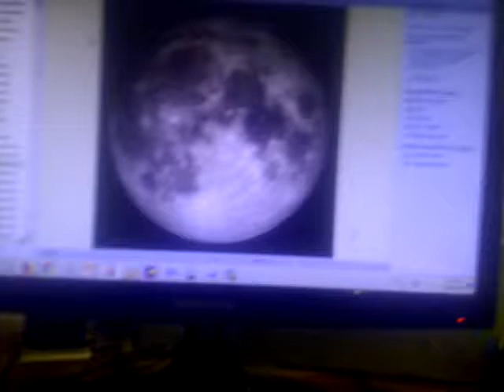La letra L Logopedia